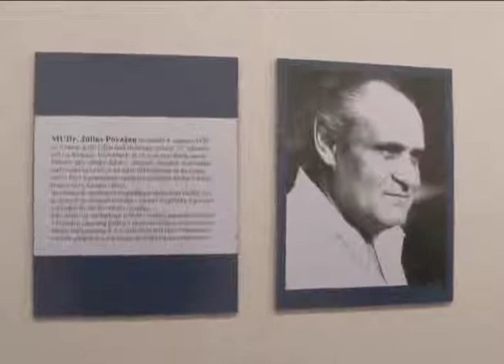Galéria J. Považana je už otvorená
V piatok 16. decembra bola v Žiari nad Hronom slávnostne otvorená reinštalovaná zbierka výtvarných diel svätokrížskeho rodáka -- insitného umelca Júliusa Považana.